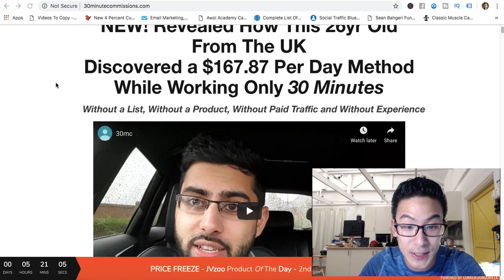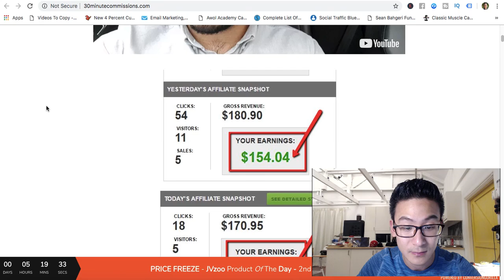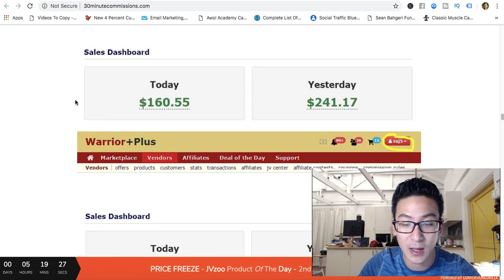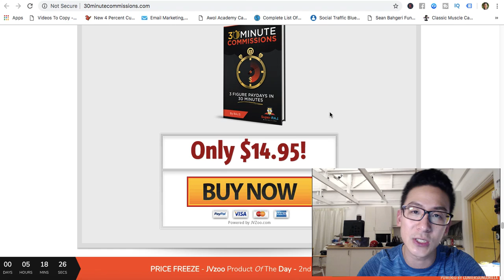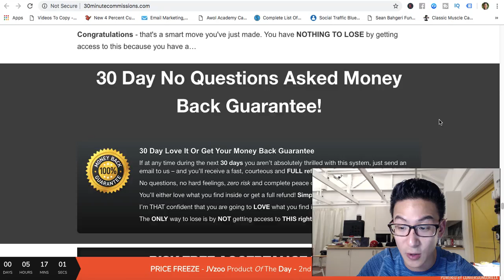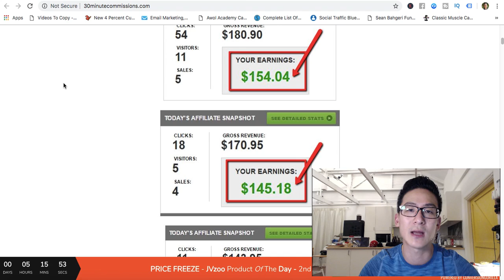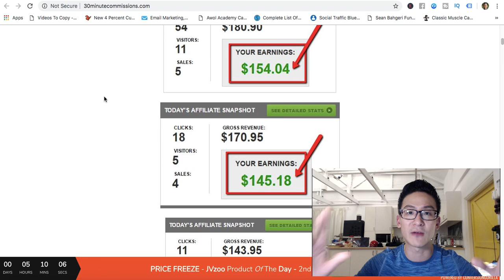30 Minute Commissions Review - Does This Really Work??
I hope you like this 30 minute commissions review*** Remember you can get my #1 recommendation to build a full time income here:

These are some of the resources I use for my business ---